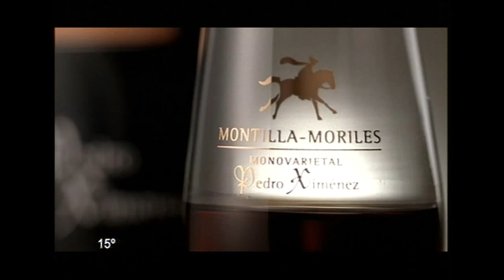Pedro Ximénez de Montilla-Moriles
En los últimos diez años, la producción de Pedro Ximénez en Montilla-Moriles ha crecido el 272%!!! Hoy recordamos la campaña del Consejo Regulador de Montilla-Moriles para televisión con un pequeño remate Robles!!.